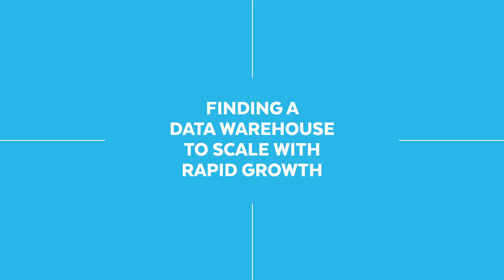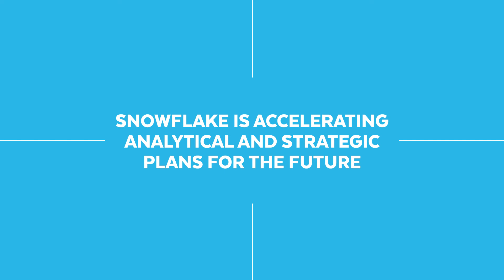Scaling Property Development Using Snowflake | Snowflake Inc.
Now, with Snowflake as their data warehouse built for the cloud, Domain Group has seen benefits such as on-demand elasticity, concurrency, and the scalability of different size storage.

Domain Group is one of the key providers of online services to property development in Australia. Dr. Pooyan Asgari, Domain Group's Chief Data Officer, discusses how their company has doubled in size and revenue and needed a data warehouse to scale with their rapid growth.